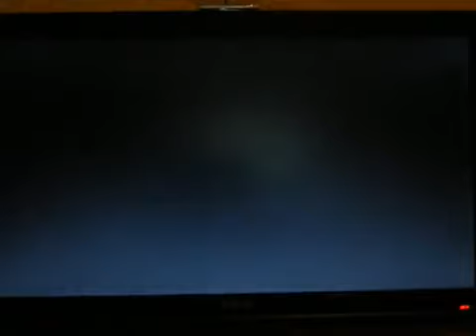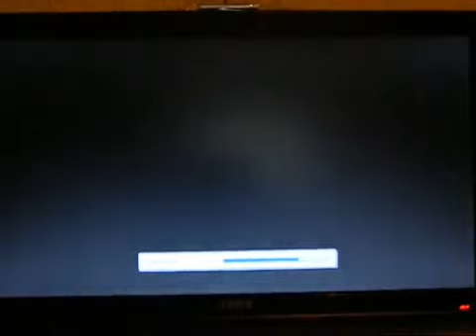Shinobi (PS2) ¡Comentado! Nv. 7 A, 7 B [8/10]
Y ya estamos muy cerquita del final. el mundo 7-A es un nivel tranquilo pero lleno de oportunidades para hacer Tates; durante el video conté mal el nº de enemigos en un Tate, siendo 9 y.

Hiruko me tiene hasta las pelotas!! que sepais que me ha costado un montón este maldito nivel y el enemigo, he muerto mil veces, pero en este gameplay por fin he podido hacerle justicia..

Aquí morí por primera vez frente a la cámara antes del 6-B, bajo el poderoso enemigo del 6-A que es bastante difícil. Cabe destacar que hoy he muerto más de 10 veces en el 6-A, así.